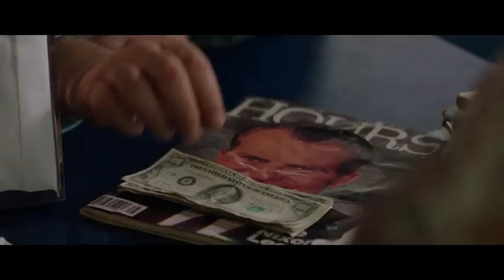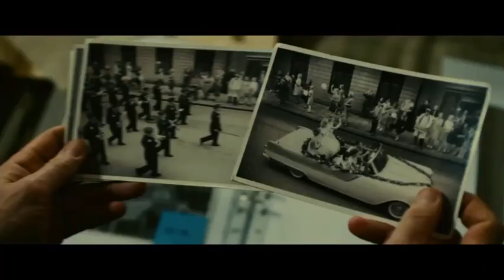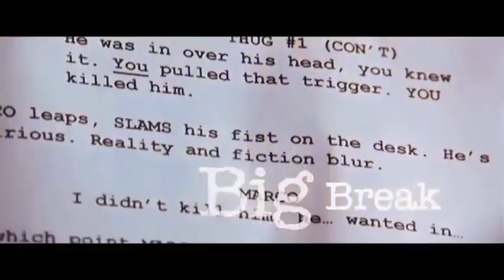5 Awesome Private Investigator Movies You Probably Haven't Seen